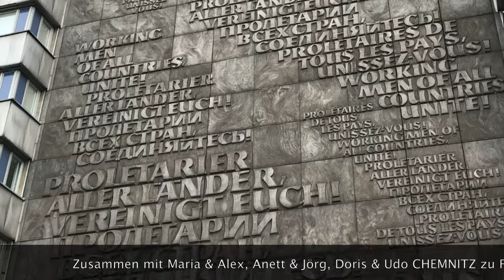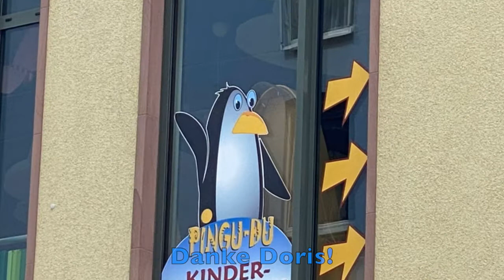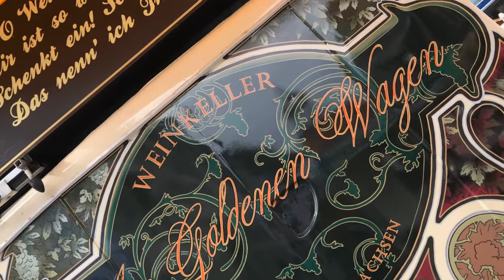20200726-Bundesländer-Hauptstädte-Hopping-Offday-Tagestour-3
BUNDESLÄNDER – HAUPTSTÄDTE – HOPPING!

15 Tage / 10 Tourtage / 5 Offday / 2 Tagestouren

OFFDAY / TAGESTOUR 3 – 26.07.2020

Der 10.te Tag meiner Tour startete mit Regen – unglaublich! Leichter Nieselregen in Lichtenstein, also raus aus der Furzmulle, über die Strasse zu Anett & Jörg, Dusche, Frühstück und mit dem Auto nach Chemnitz. ☝️☝️☝️

In Chemnitz mit Maria & Alex getroffen und zu Fuss die Stadt abgeklappert 🙃🤙🙃  – geschaut, gelaufen, geschichtliche Dinge diskutiert, Karl-Marx-Monument besucht und natürlich ausreichend kühle Getränke und Speisen, Eisbecher und Käffchen zu uns genommen. 🙃🤙🙃

Wetter war sonnig und warm mit ab und zu etwas Regen – aber nicht der Rede wert!

Tagesabschluss dann im Turm – Brauhaus und nach Rückfahrt nach Lichtenstein bei Anett & Jörg den Tag ausklingen lassen, die folgende Tour nochmal umgeplant, weil ein Dieses und ein Jenes uns zum Besuch empfohlen wurde … am nächsten Morgen stand also noch ein gemeinsames Frühstück und. die Weiterreise nach Bautzen zu Sabine & Peter an.

Bautzen … war ich noch nie und kenne nur den leckeren Senf!!! 🙃🤙🙃

Auf dem Weg nach Bautzen muss ich natürlich DRESDEN noch einsammeln …! ☝️☝️☝️

Abgearbeitet:
72,90% der Strecke ✔️
62,50% der Bundesländer ✔️
66,66% der Reisetage ✔️
70% der Tourtage! ✔️

Tourtag 8 in Arbeit – bis gleich … 🙃🤙🙃